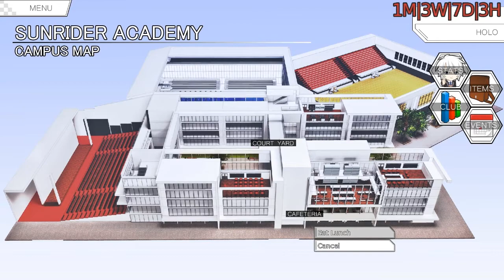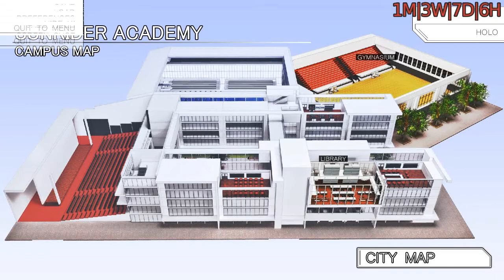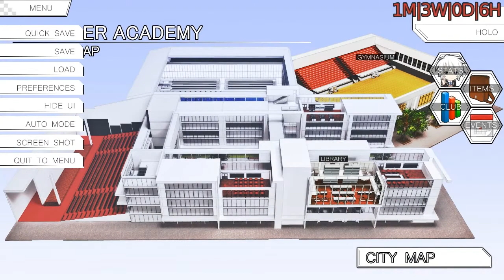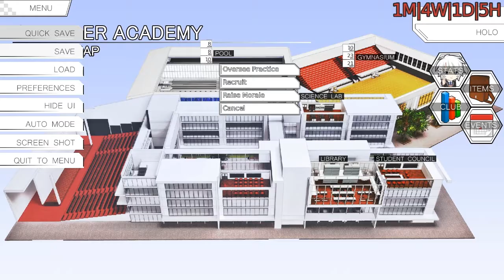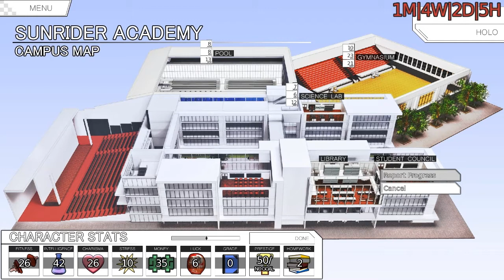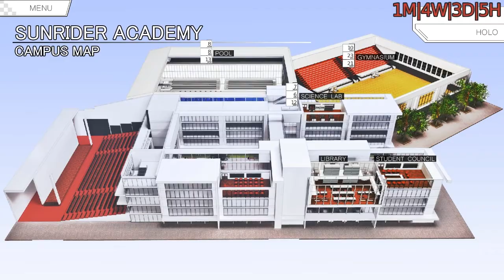Asaga hits Puberty - Sunrider Academy #10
In this episode everyone loses their shit and Kendo related things happen.